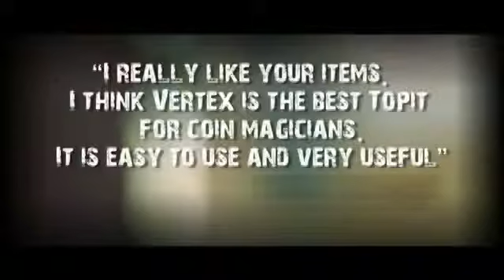Vertex Topit by Joke Magie